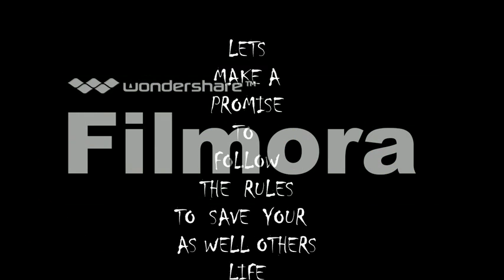college 152 37